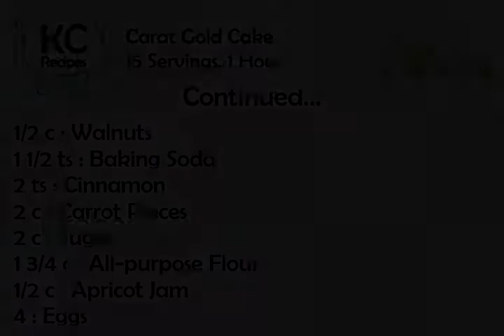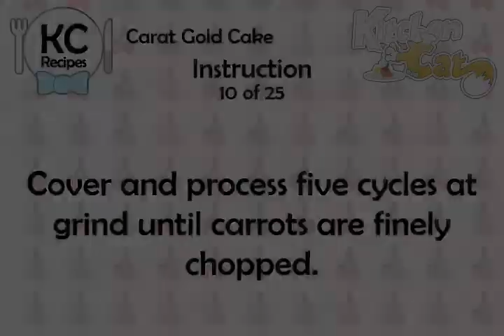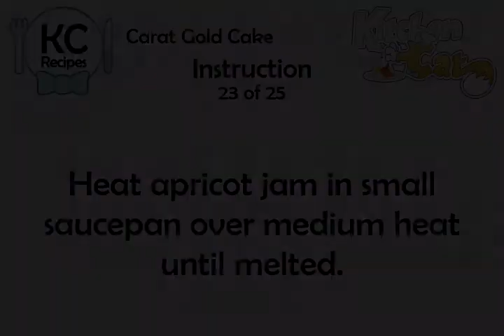Carat Gold Cake - Kitchen Cat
★ Kitchen Cat ★ Carat Gold Cake Recipe.
For this recipe you will need:
✰ ✰ ✰ ✰ ✰ INGREDIENTS ✰ ✰ ✰ ✰ ✰
2 ts : Baking Powder
1 1/2 c : Vegetable Oil
3/4 c : Walnuts
1/4 c : Whole Wheat Flour
8 oz : Pineapple; Crushed, Drained
3 1/2 oz : Coconut; Flaked
1 ts : Salt
1/2 c : Walnuts
1 1/2 ts : Baking Soda
2 ts : Cinnamon
2 c : Carrot Pieces
2 c : Sugar
1 3/4 c : All-purpose Flour
1/2 c : Apricot Jam
4 : Eggs